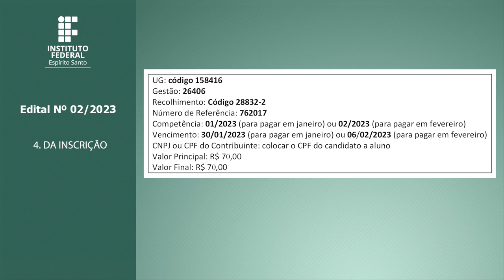Edital 02/2023 Vagas Remanescentes - Curso de Licenciatura em Letras – Português, a Distância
Processo Seletivo Simplificado 02/2023 – Ifes/UAB – Vagas Remanescentes Curso de Licenciatura em Letras – Português, a Distância